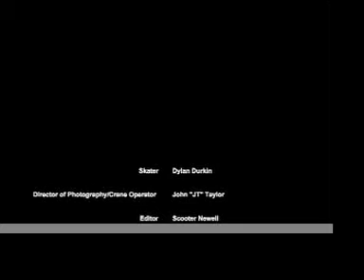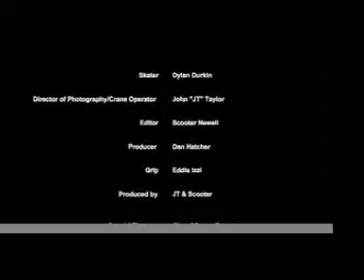Dylan Durkin Sunrise Session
Dylan shreading before class.